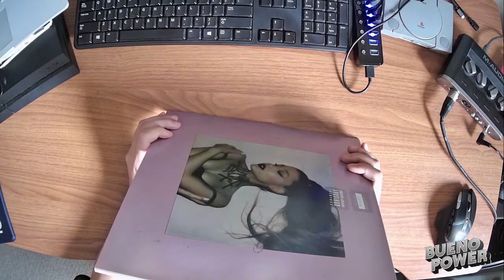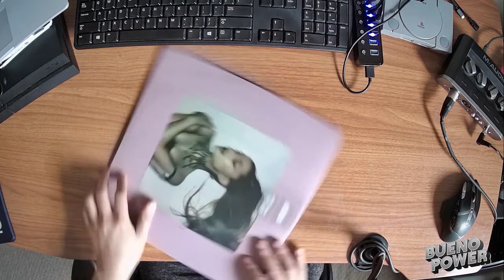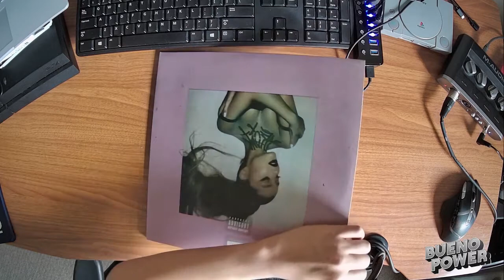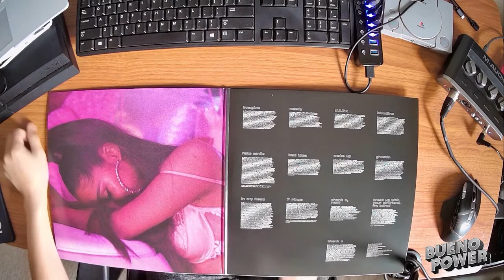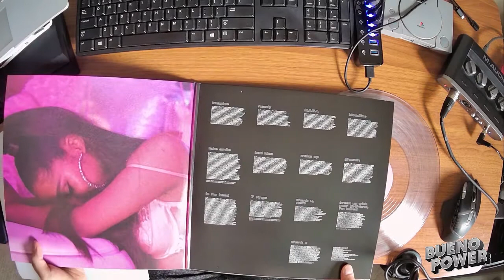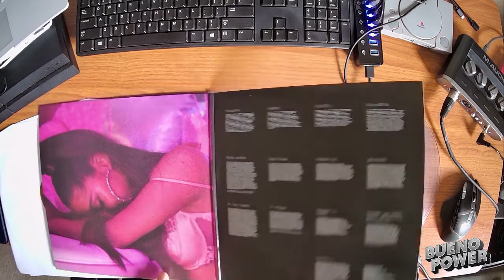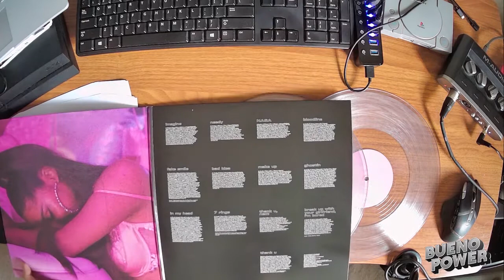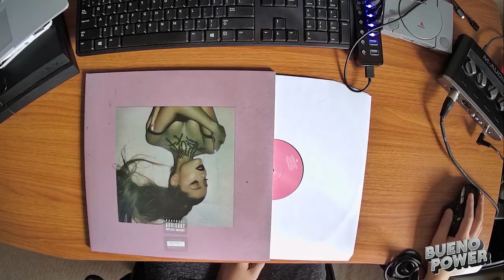RECORD ART EPISODE 3 - ARIANA GRANDE: "THANK YOU, NEXT"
One of the few pop records that my girlfriend and I own, but I have to admit that this record is definitely top notch. I can't explain to you how heavy this record is knowing the many trials Arianna has faced in her career, however, I have to give it to her for laying it all down on this release. The layout of this was kind of slim and simple, but you cannot deny the focus was the music itself. It's an okay spread, but I wished there was more to look at.